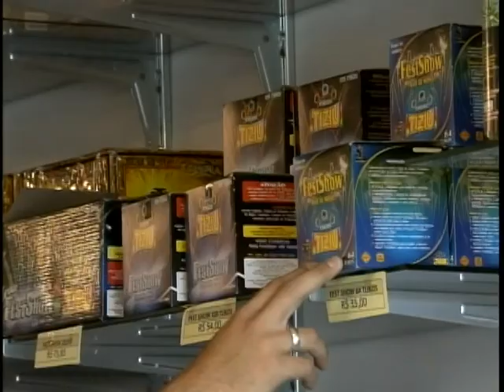Corpo de Bombeiros faz alerta para uso de fogos de artifício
NBR Notícias - 31.12.11: A meia noite deste sabádo (31/12) , um ano novo com comemorações e fogos de artifício. Os postos do Corpo de Bombeiros das cidades vão estar em alertar para qualquer emergência.